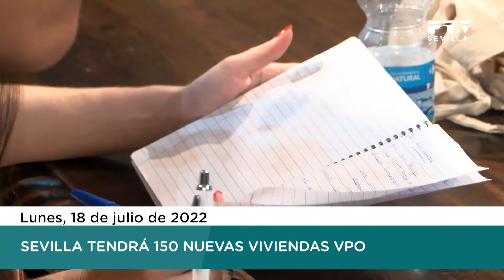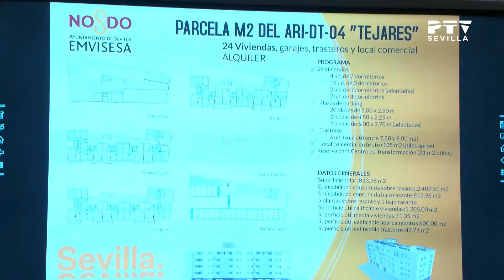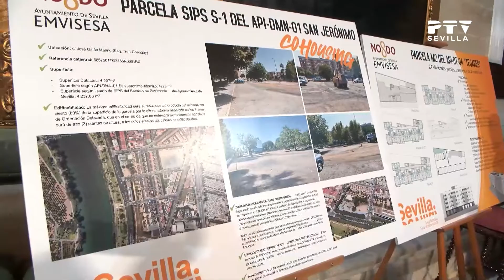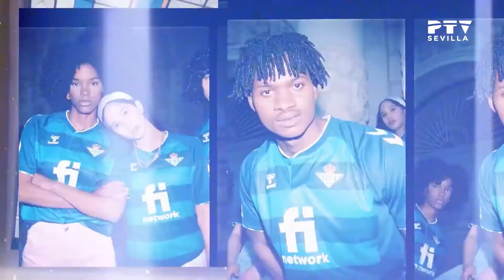PTV Noticias II Sevilla (18/07/2022)